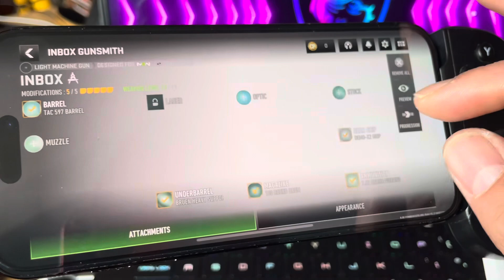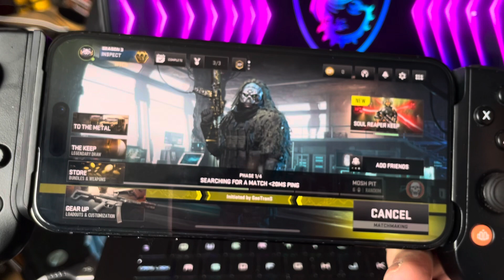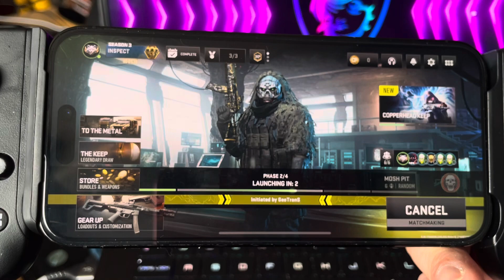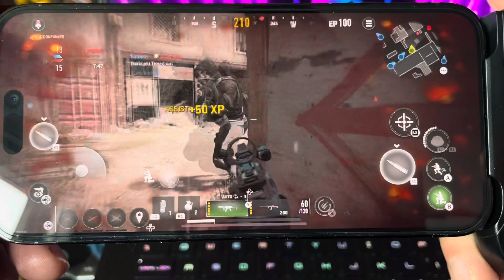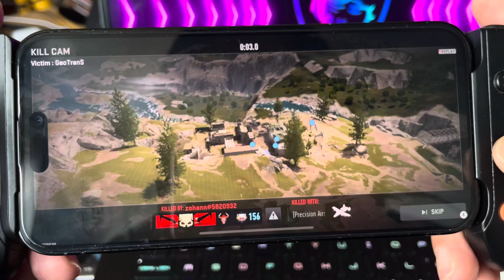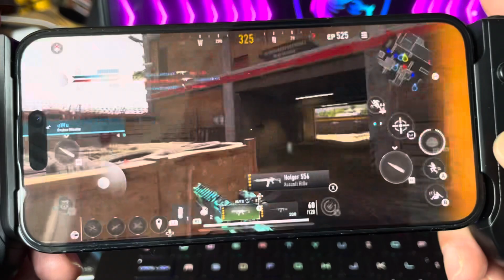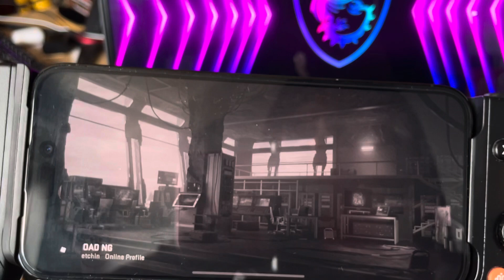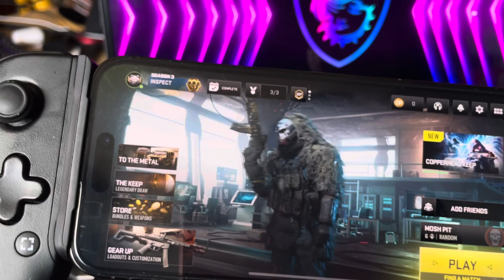Warzone mobile - BackBone and iPhone 14 Pro Max and (Thoughts)!